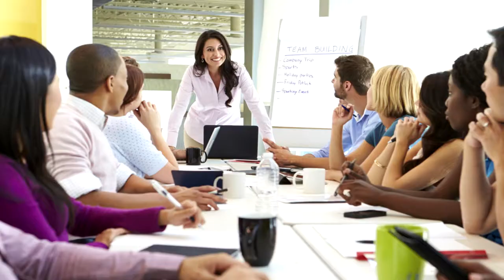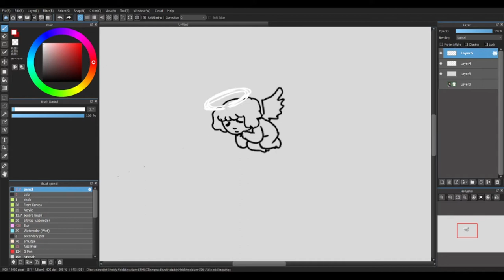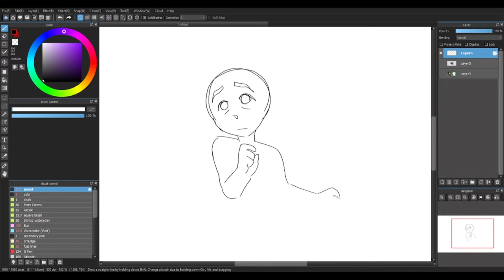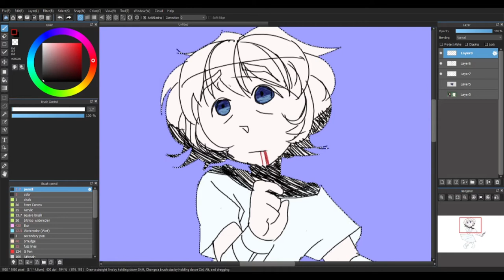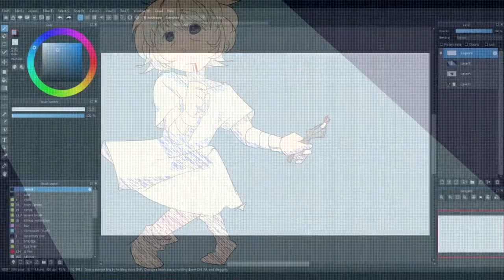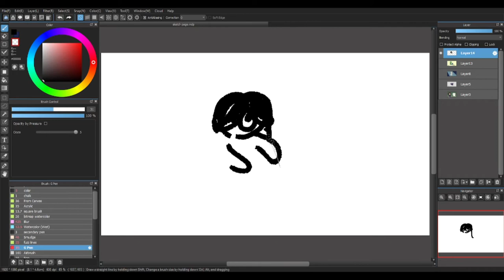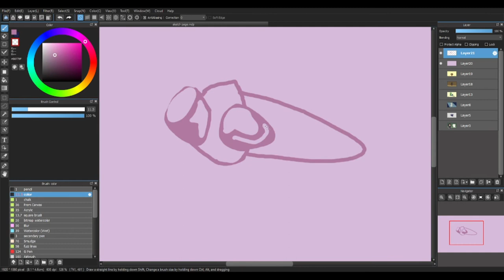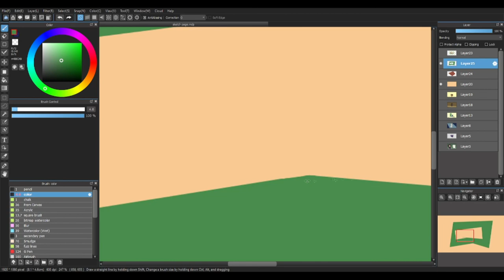My Alters Draw Themselves [Dissociative Identity Disorder]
HELLO hope you enjoyed this quick fun little thing. This wasn't anywhere near everyone (last headcount was around 18 "stakeholders"), so if a part 2 seems like something of interest LET ME KNOW!
I'm not going to be completely diverting the content topic to DID stuff, herpetology stuff is still of interest do not worry heehee. Things have just been a little chaotic on my end so sitting down and animating something has been a little difficult. ANYWHO thank you for checking this out :^)